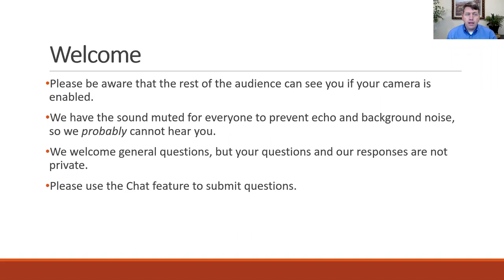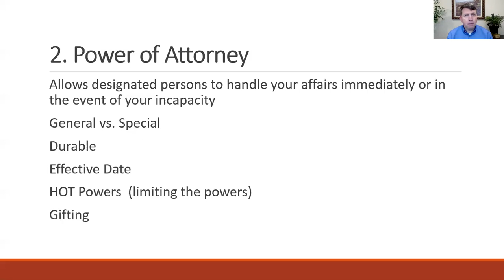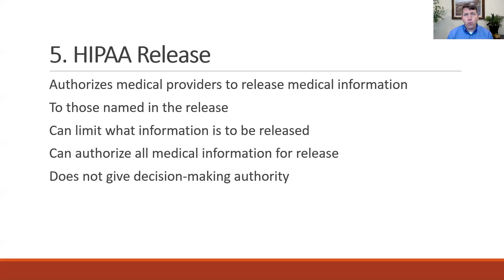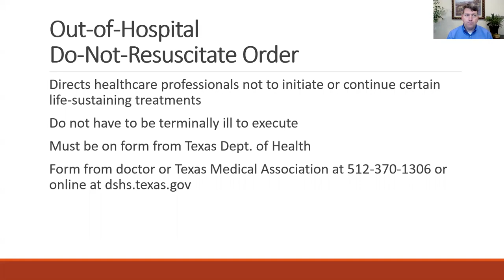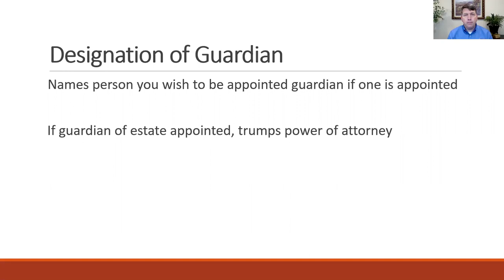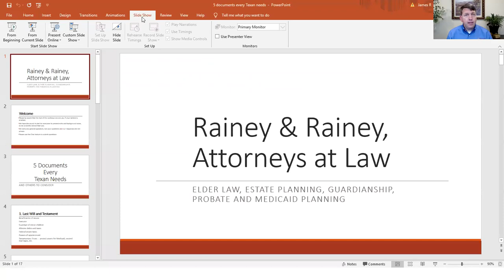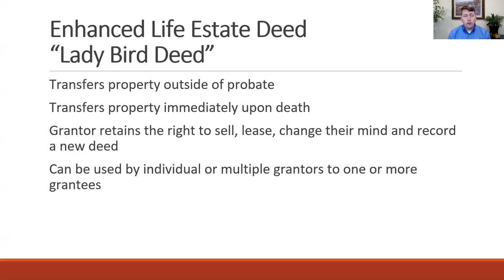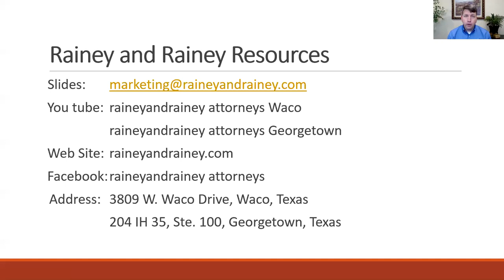5 Documents Every Texan Needs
Recently moved to Texas?
Thinking of moving from Texas?
Are you a lifelong Texan curious how elder law works to your benefit?
Did you know every state has it's own probate process?

This video will highlight what legal documents every Texan needs to protect their assets and preserve their wishes.